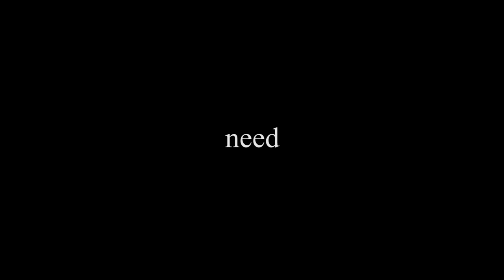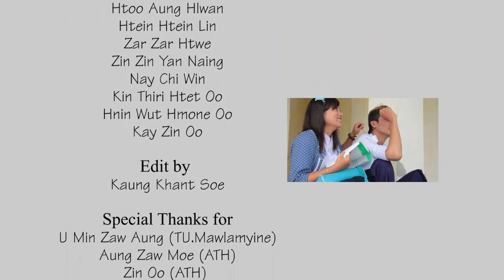I need a girl. Vocal.ye yeint aung G3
Directed by kaung khant soe